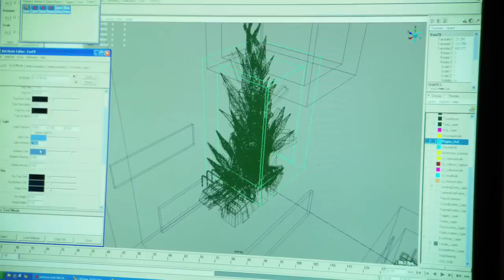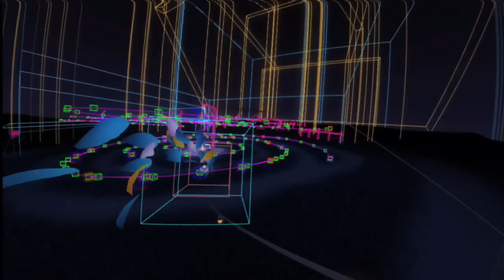Flower™ - Developer Diary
Flower™ lets you take control of the wind as you explore and navigate beautiful, lush environments using only the SIXAXIS motion controls. Journey through varied landscapes at your own pace, interacting with and changing the environment as you go, and find balance and harmony in your surroundings. This is an interactive escape that takes you on an emotional journey like no other game you've ever experienced. Available exclusively on PlayStation Network for PlayStation 3.

Watch this developer diary to learn about the inspiration behind this ground-breaking game and how it was created.